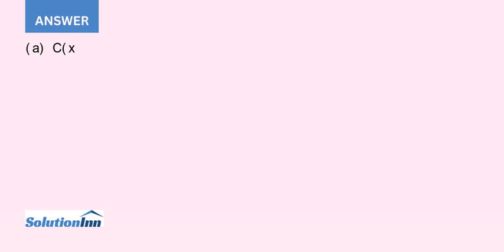A manufacturer of DVD players has monthly fixed costs of 9800 and variable costs of 65 per unit f...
A manufacturer of DVD players has monthly fixed costs of $9800 and variable costs of $65 per unit for one particular model. The company sells this model to dealers for $100 each. (a) For this model DVD player, write the function for monthly ...